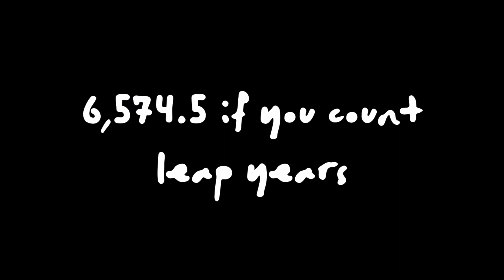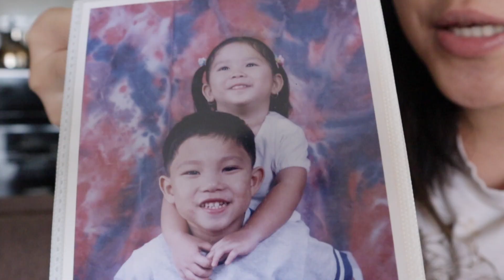Preparing for my debut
It has been a journey.

SUPPLIERS
Venue: